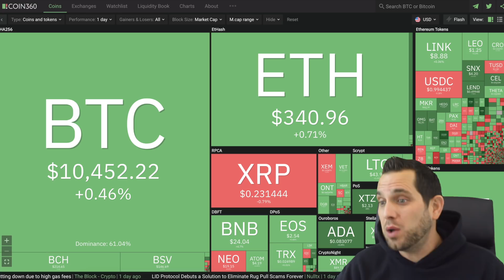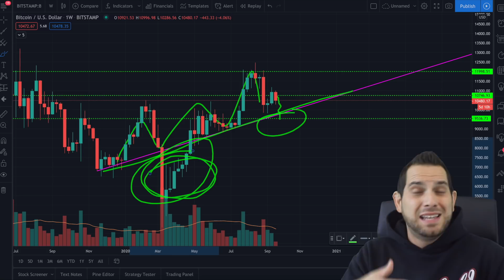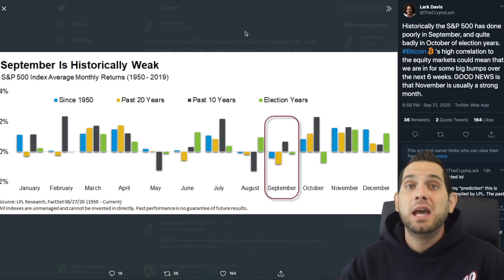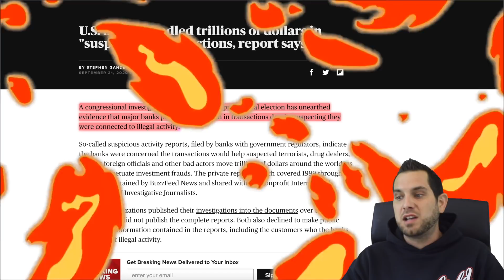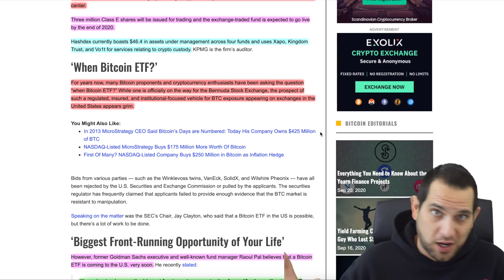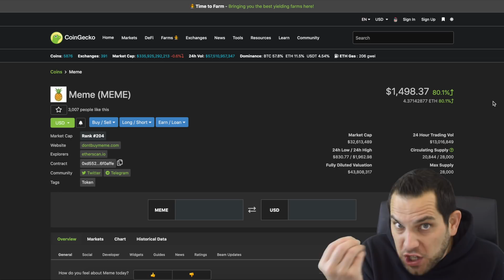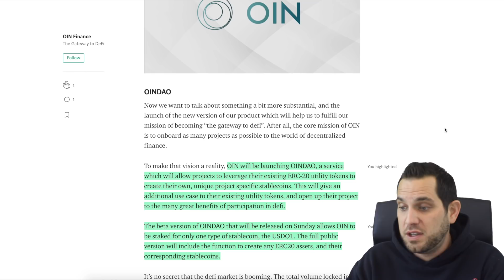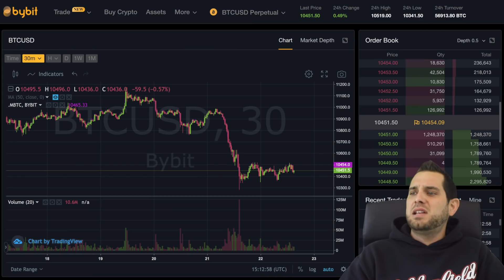BREAKING!!! BITCOIN ETF FINALLY HERE!! NEW ALTCOIN CRAZE!!? DON’T MISS OUT!!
So the world finally got a Bitcoin ETF (it might not be what you expected). Just how correlated with stock and gold is BTC really? The next wave of altcoin gems are here, but are you really paying attention? US banks can now hold stabelcoin reserves, crypto news, and more!

⏰ *Timestamps:*
0:00 Intro
2:39 Bitcoin Analysis
5:57 Historically Bearish Times?
7:39 Global Market Panic!
11:17 Huge News for US Banks!
12:04 World's First BTC ETF!
14:52 Next Wave of Altcoin Gems?
19:53 Crypto News